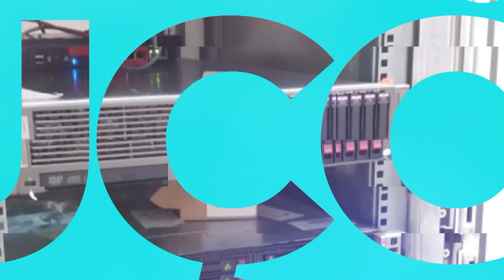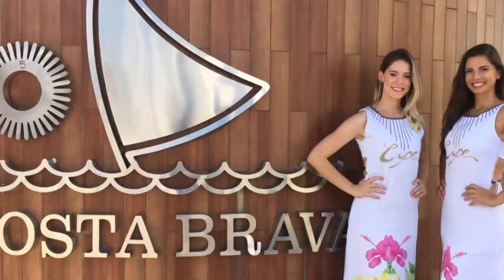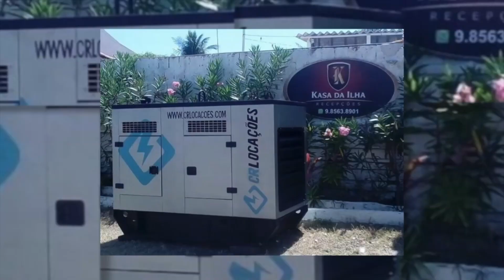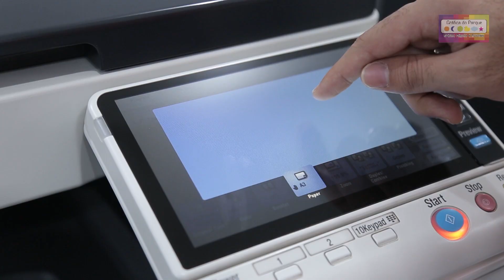GOOD NIGHT #4 - RODRIGO AMORIM HARAS PASSIRA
► Assista ao nosso programa AO VIVO, às 20h, pelos canais 27 e 527 da NET